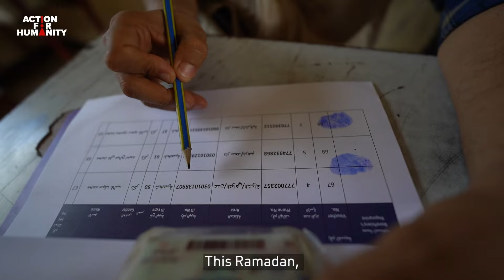Purify Your Wealth | Zakat 2024